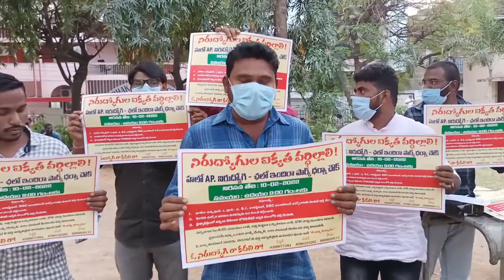appsc latest news/appsc latest news today/appsc news